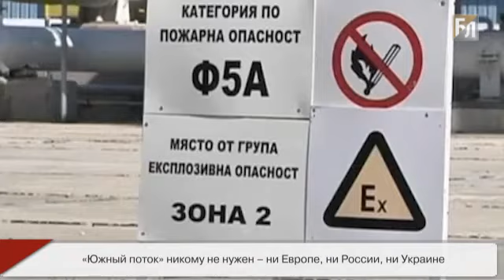«Южный поток» никому не нужен -- ни Европе, ни России, ни Украине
Сознание современного человека-жителя цивилизованной страны уже настолько привыкло к фантасмагорическим картинам, которые иногда рисуют средства массовой информации, что это даже перестало удивлять. В частности, это касается работы средств массовой информации (или, скорее, манипуляции общественным сознанием), на страницах которых иногда правды лишь необходимый минимум. К примеру, Еврокомиссией выносится решение об остановке правительством Болгарии строительства газопровода «Южный поток».